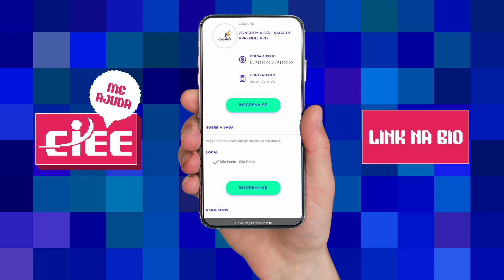O TERRIVEL "NÃO" NO PROCESSO SELETIVO - RODRIGO DIB - ME AJUDA CIEE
No episódio de hoje do 'Me Ajuda, CIEE!' Rodrigo Dib dá dicas de como os jovens aprendizes podem lidar com o não no processo seletivo!

Ficou até o final do vídeo? Então corre no site do CIEE e confira as vagas